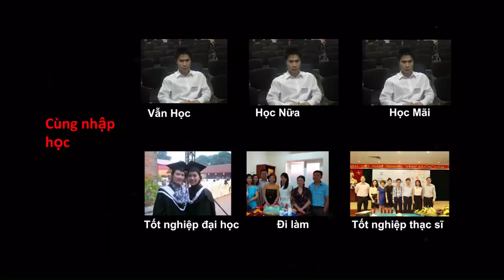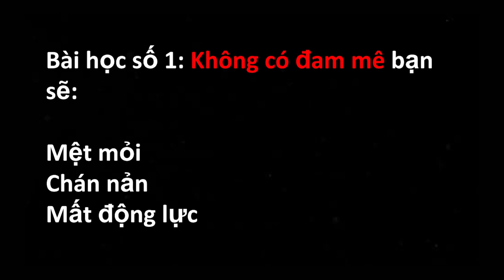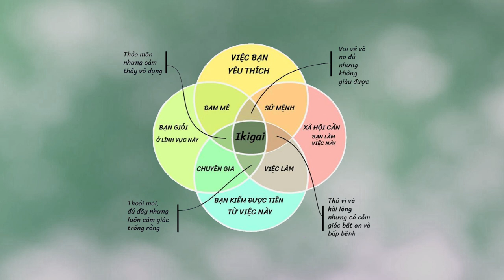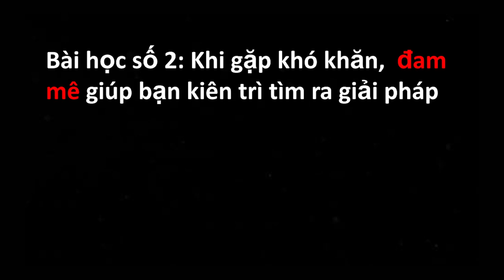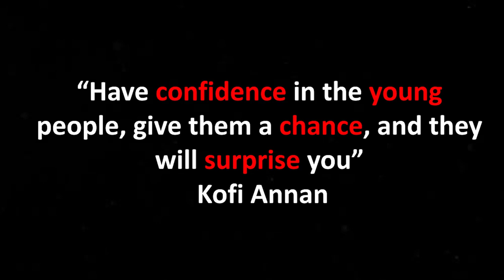Why Can Passion Create Positive Impact? | Hải Nguyễn | TEDxRMIT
There is a famous saying that goes “Failure teaches success”; yet, accepting failure has never been easy. However, if we look at it from a different angle, failure is indeed an opportunity to begin again more intelligently.

Mr. Nguyen Hoang Hai, the Board Member & CFO of Flyer.us, had gone through many ups and downs, successes and failures during his study path. He once gave up, but soon stood up to seek a real dream and connect with what he loves.

“I have a wholehearted passion for helping women and children” - one of three Vietnamese startup CEOs honoured by Forbes magazine in the Top 30 most prominent faces under 30 in Asia said. With the talk “Why can passion create positive impact?”, Mr. Hai would like to share his journey to get over failures and how he has turned his passion into positive impacts on a better and bigger world.
Mr. Nguyen Hoang Hai, the Board Member & CFO of Flyer.us, had gone through many ups and downs, successes and failures during his study path. He once gave up, but soon stood up to seek a real dream and connect with what he loves. This talk was given at a TEDx event using the TED conference format but independently organized by a local community.